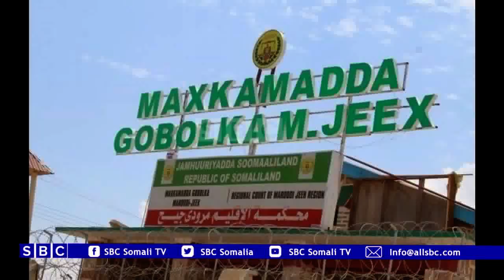ABWAAN CABDIRIXMAAN IBRAAHIM ABEES OO XORIYADIISI DIB UGU CELISAY MAXKAMADA MAROODI JEEX